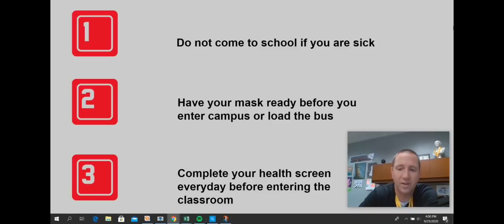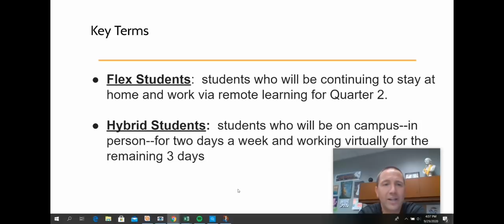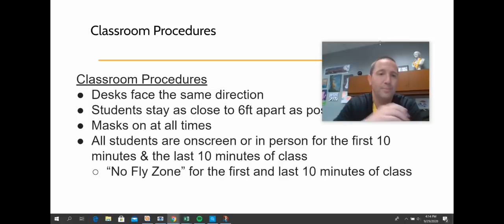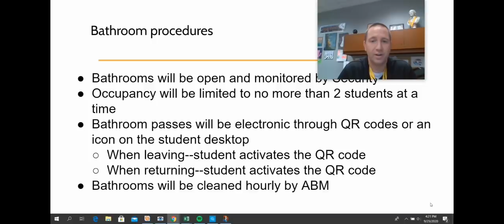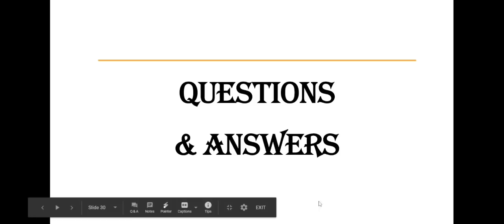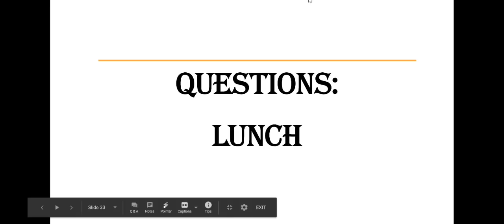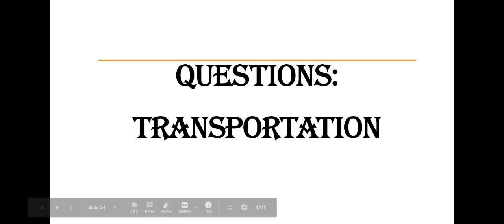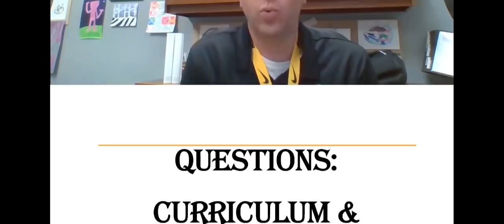All Things Hybrid--Students & Parents edition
Info on the upcoming transition to the Hybrid Schedule on Oct. 12